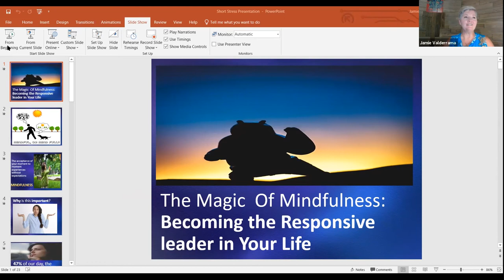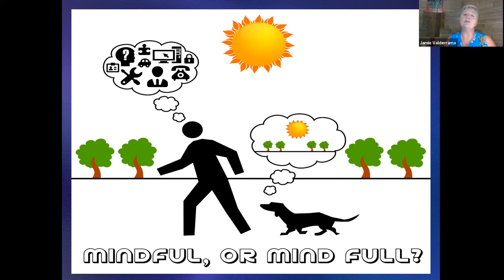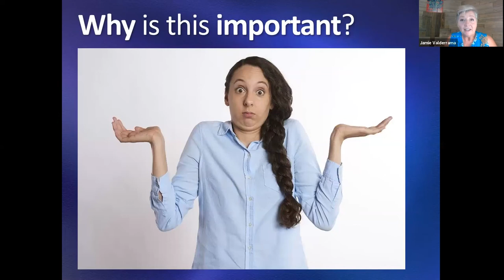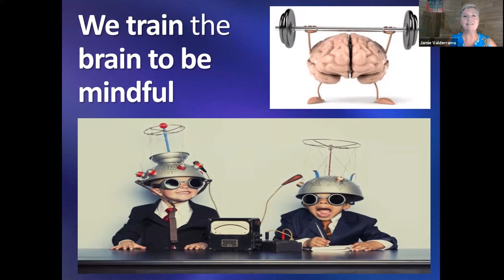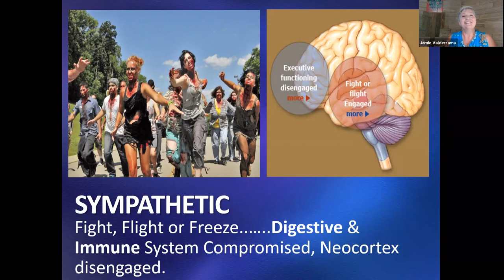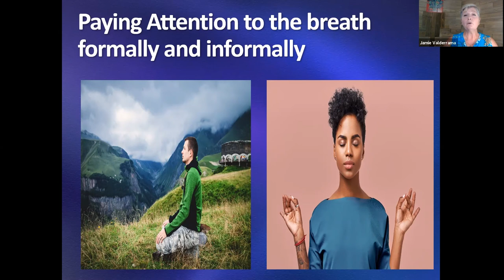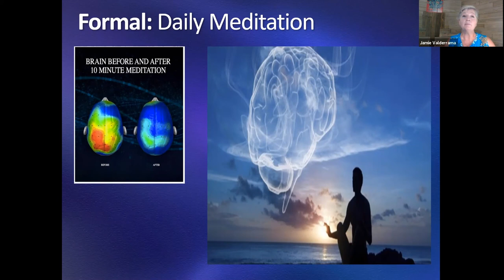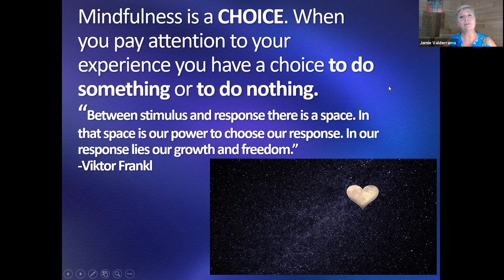60th Anniversary Series: Jamie Valderrama discusses "The Magic of Mindfulness"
To celebrate our 60th anniversary, ASU School of Social Work faculty, students, alumni and community members helped us by producing videos on topics they are passionate about in the social work profession.

Jamie Valderrama is a lecturer and undergraduate coordinator at Arizona State University for the Integrative Health Initiative housed within the School of Social Work. Jamie is passionate about providing tools for responsive living via mindful practices and uses her extensive background in education to successfully integrate that knowledge within her courses.

Jamie currently teaches both undergraduate- and graduate-level stress management courses, looking at the physiological and psychological responses to stress and ways to deregulate through the lens of mindfulness. In addition to teaching and training, Jamie conducts keynotes and workshops nationally and internationally on the personal and professional benefits of mindfulness.